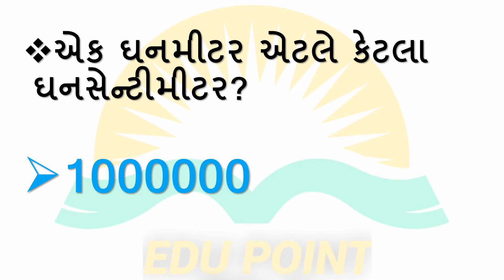સામાન્ય વિજ્ઞાન।પરીક્ષાલક્ષી પ્રશ્નો।ભાગ 16।Part 16|General Science|GPSC।પોલીસ ભરતી।Edu Point GK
GPSC અને અન્ય સ્પર્ધાત્મક પરીક્ષાઓમા પુછાઇ શકે તેવા પરીક્ષાલક્ષી પ્રશ્નો અહી આપવામા આવ્યા છે